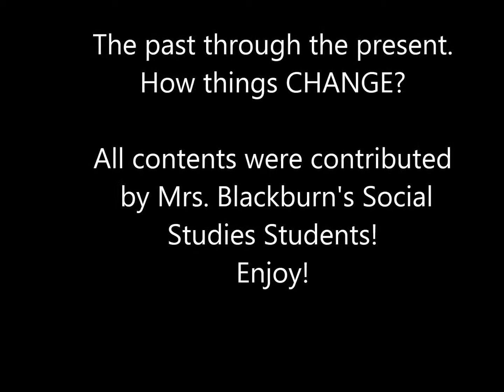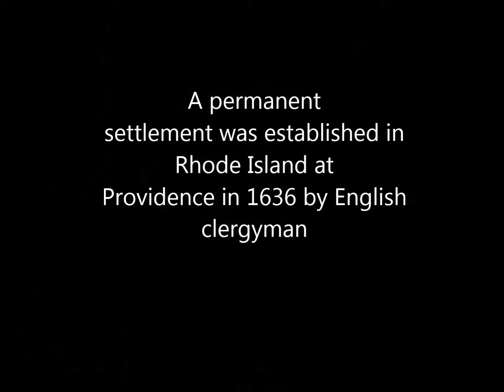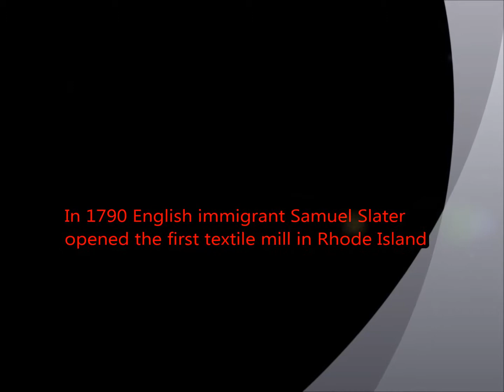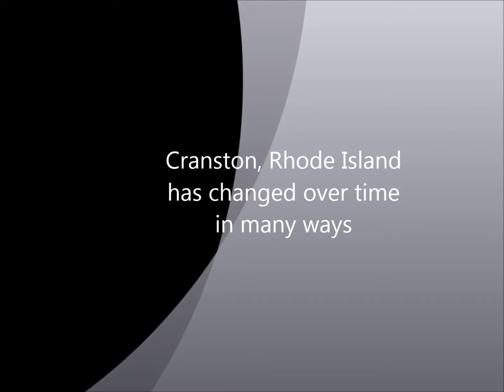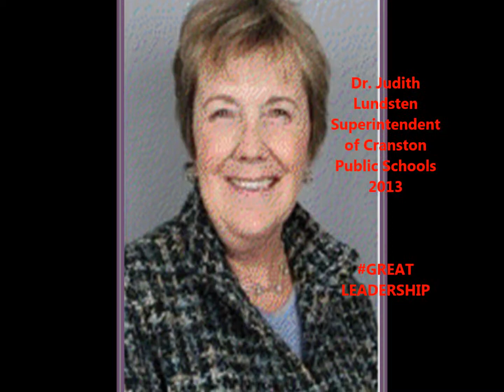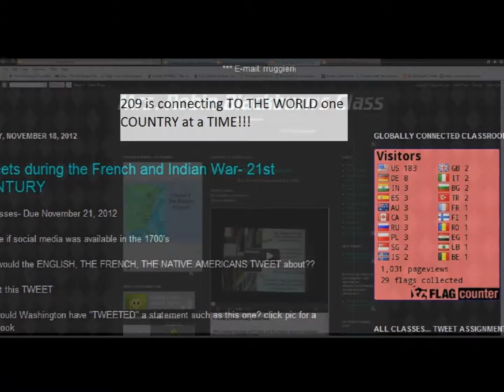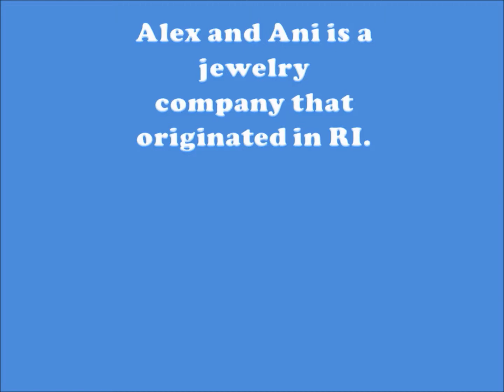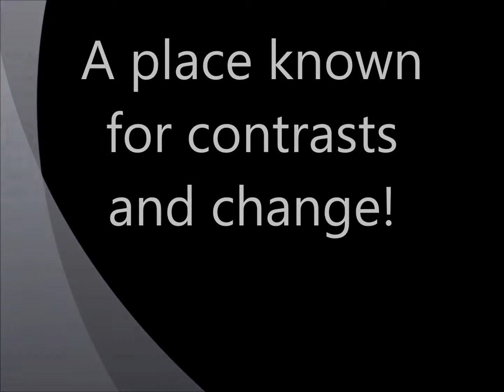Global Connection Project - Rhode Island, Cranston, and WHMS- How things change.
Our class would love to hear from classes around the world.  Please take the challenge at the end of the video.  This is our first project created by our students and would love to see how others live and learn in their communities.